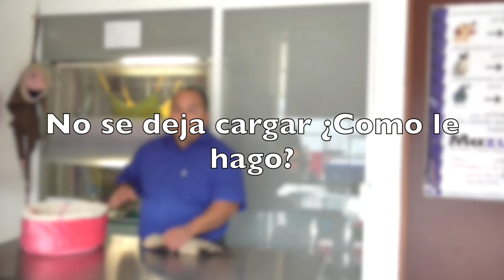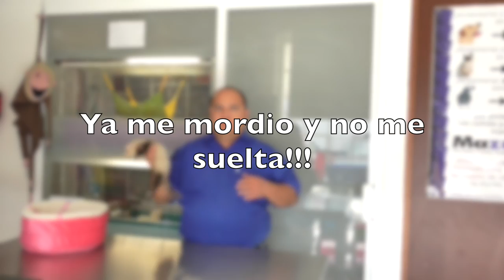Mi hurón muerde...como poner un alto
En este video daremos algunos consejos de como manejar al hurón cachorro, que es el que muerde mas al inicio y algunas técnicas que puedes usar para que se acostumbre a ti y pare de morder.